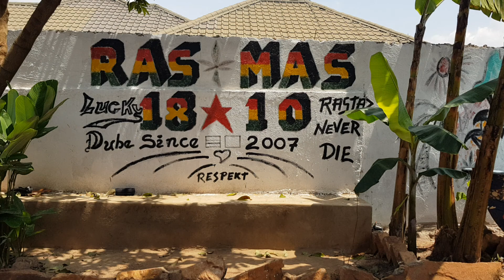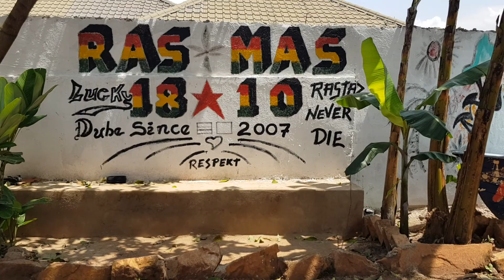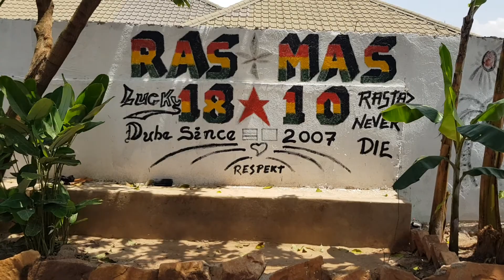Obulamu bwa barasta... jaja master kaaya and sir. Leaf